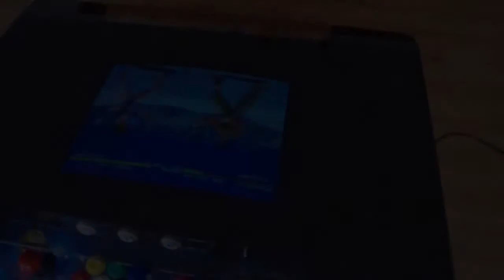Arcade Cocktail table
My Cocktail table built from scratch with a mamewah front end and a 1000 games from space invaders to galaga thru to your 3D fighters of the 90's like DOA and streetfighter.